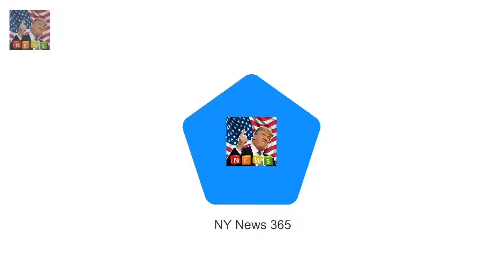Shes got legs for days and shes not af Karlie Kloss puts on a leggy display at cocktail reception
Shes got legs for days and shes not afraid to show them
And Karlie Kloss 25 flaunted her slim pins as she stepped out to celebrate painter Jasper Johns at The Broad in Los Angeles on Thursday night
She donned a sleek black mini dress with ruffle detailing below her shoulders and a pair of high heeled boots

Julianne Moore pairs drawstring pants with tailored jacket at NYFW  She added a tailored jacket t: